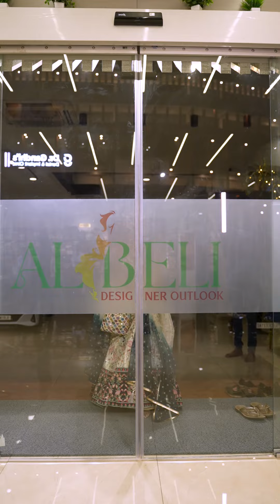સાડીઓનો અદ્ભુત ખજાનો અટલે અલબેલી ડીઝાઈનર આઉટલેટ...